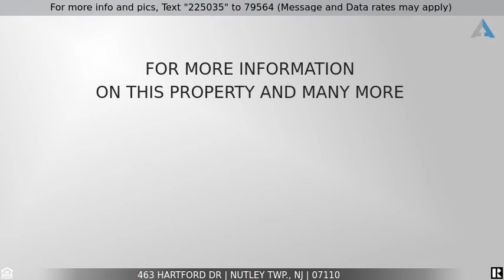Priced at $509,950 - 463 HARTFORD DR, Nutley Twp., NJ 07110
Home for Sale in Nutley Twp.

Very Well Maintained & Custom Open Floor Plan, Unique Brownstone End Unit, Gated Community With Pool, Playground & Tennis Courts, Minutes From NYC Transportation & New ON3 Development, Medical School If you are thinking about moving from NYC to NJ but still want to commute to NYC then this Brownstone unit is for you! 3 large floors, with a finished walkout basement and half bath, great for guests or entertaining, this impressive tri-level town home rivals any on Madison ave in NYC.